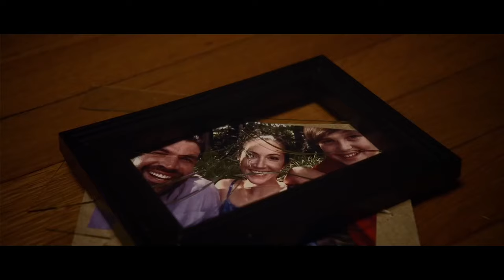FINDING EDEN Official Trailer HD (2020) Joseph Gatt, Tom Proctor, Thriller Movie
Finding Eden (NEW 2020) Trailer HD

◾ Release Date : 12 May 2020 (USA)
◾ Starring : Joseph Gatt, Michael Campion, Tom Proctor
◾ Directed By : Rodney Luis Aquino
◾ Genres : Drama, Thriller
◾ Plot : The earth is dying, and those still alive must fight to survive within the wake of unrivaled disasters.

Note : Finding Eden JosephGatt FutureMovies Trailer | Courtesy of Freestyle Digital Media.